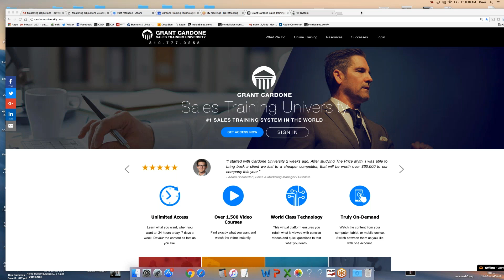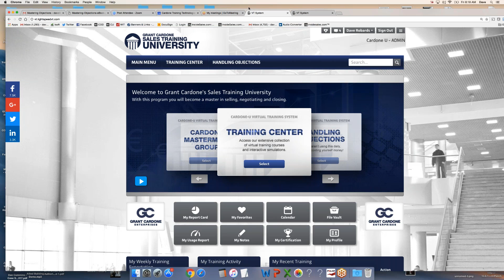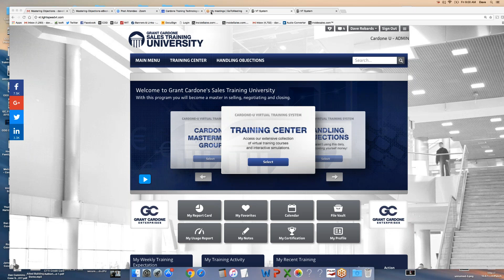Handling Objections with Higher Information Group Sales Meeting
Dave Robards handling the top 9 objections that Higher Information Group sales team is facing. 1st sales meeting with Cardone University.